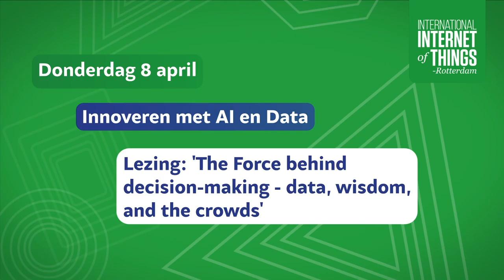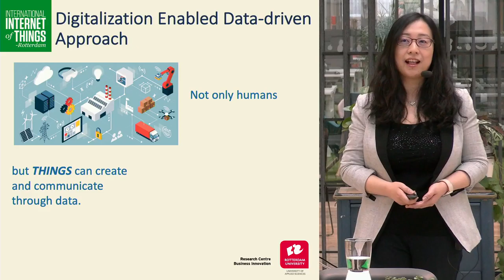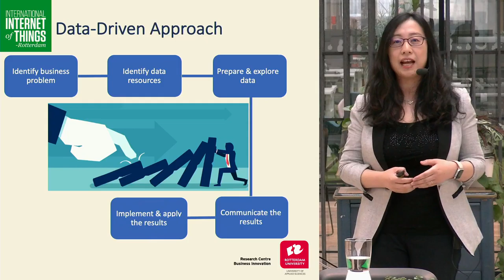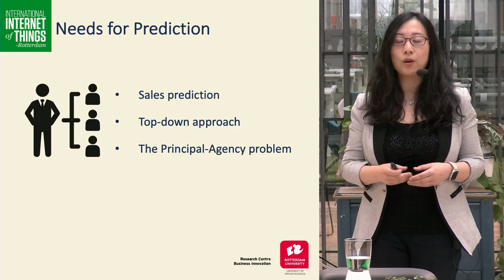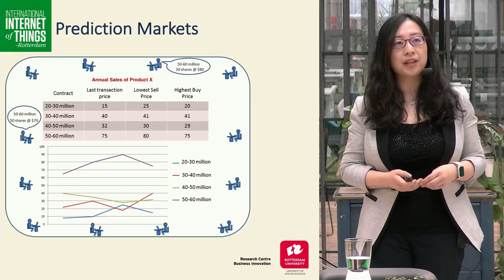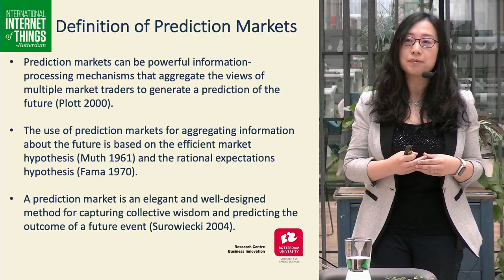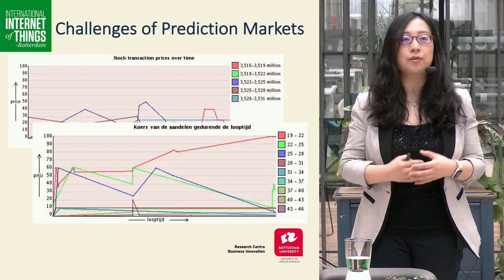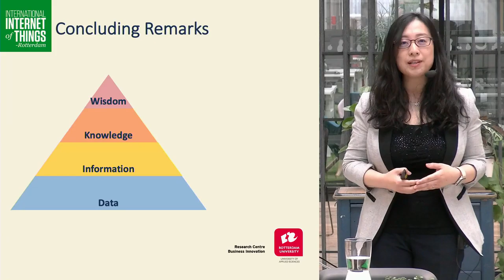The force behind decision-making – data, wisdom, and the crowds – Annie Yang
ShengYun (Annie) Yang is Lector Digital Business at Research Centre Business Innovation, Rotterdam University of Applied Sciences. She is a Certified Scrum Master (CSM) and active Organization and Relationship Systems (ORSC) coach.

Lecture by Annie Yang  during Rotterdam Internet of Things 2021, April 8th

In many companies, the highest paid person’s opinions (HiPPO) remain the fundamental of organizational decision-making. Intuitive decision-making works effectively when the manager has great insight, extensive experience, and broad knowledge about an industry. Nevertheless, nowadays, the business environment becomes dynamic, customer behavior changes rapidly, and the complexity of management problems keeps increasing. Thus, analytical decision-making is preferred.

Digitalization has enabled exponentially increased data, and state-of-the-art technologies have enhanced data storage and processing capabilities. Firms have unprecedented opportunities to adopt data-driven decision-making. How can a company make analytical decisions then? The company needs to aggregate the “wisdom of crowds”, particularly front-line employees who work directly with new products and services and interact daily with buyers, sellers, and customer. A prediction market is an elegant and well-designed method for capturing collective wisdom. This talk  discusses how companies can make decisions based on data and collective intelligence and demonstrates the salient rebalancing between the human and the machine and the core and the crowds in digital transformation.

Also watch the debate following upon Anny Yang’s presentation with Peter Troxler (Creating 010,) and Mark Wiersma (HR Business School, Rotterdam University of Applied Science) or watch the presentation on the Future of digital humans by Mao Lin Liao.